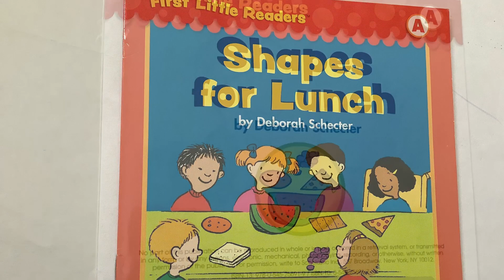Shapes for Lunch 🥗 short book